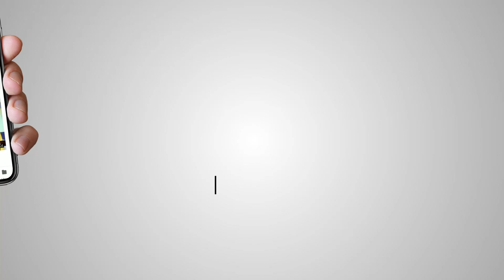ਕਾਕੇ ਨੇ ਪਹਿਲਵਾਨ ਦਾ ਕੀਤਾ ਦਿਮਾਗ ਖਰਾਬ | Akaal Channel | Jaswinder Singh Kaka